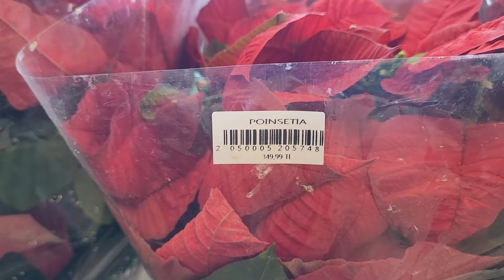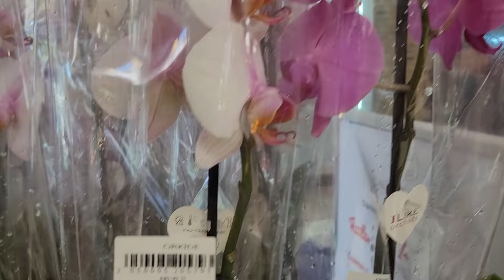Marketten Balkabağı ve Sukulent Aldım